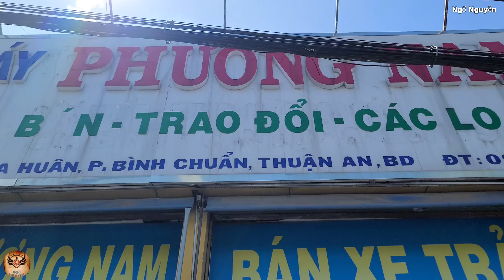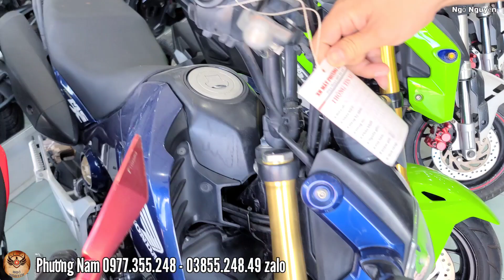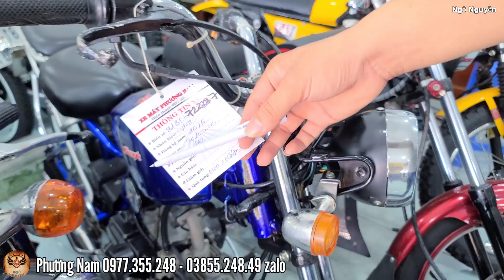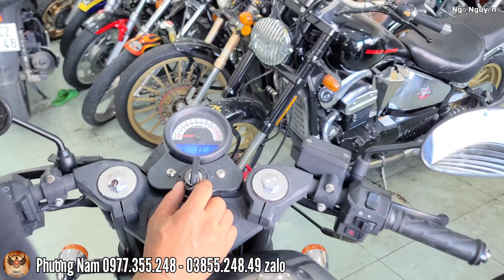Độc Lạ Bình Dương Khi Người Đàn Ông Sở Hữu Cả Nhà Moto Tiền Tỉ Nhiều Xe Độc Nhất Vô Nhị...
Địa chỉ : 57/18 Thủ Khoa Huân, P. Bình Chuẩn Thuận An Bình Dương